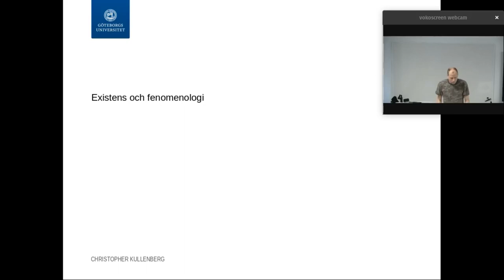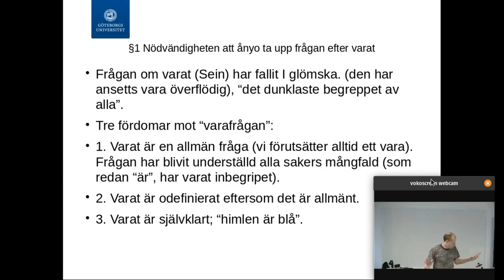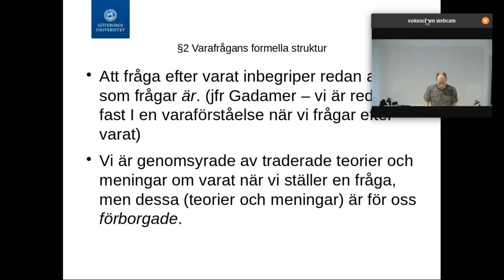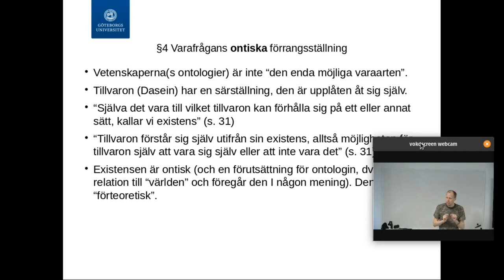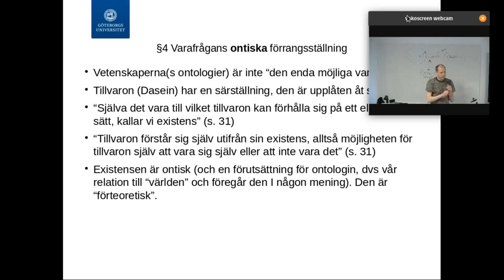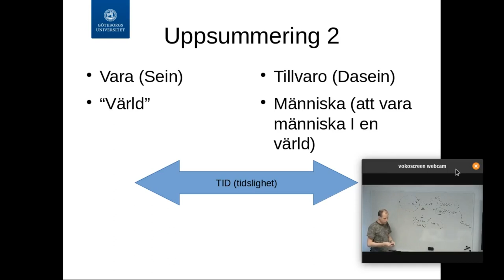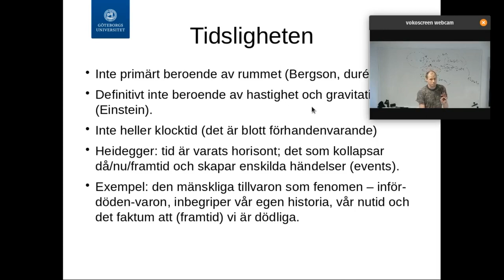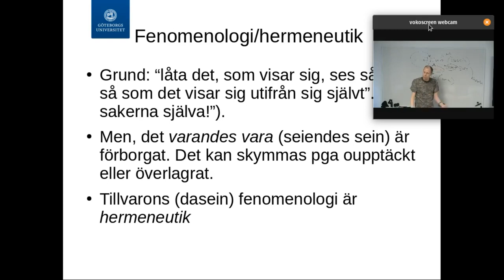Existens och fenomenologi utifrån Martin Heideggers Vara och Tid (Sein und Zeit)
Föreläsning över de vetenskapsteoretiska frågeställningarna i de sju första paragraferna i Heideggers Vara och Tid (Sein und Zeit). Av Christopher Kullenberg på kursen LIB160 vid Göteborgs universitet.